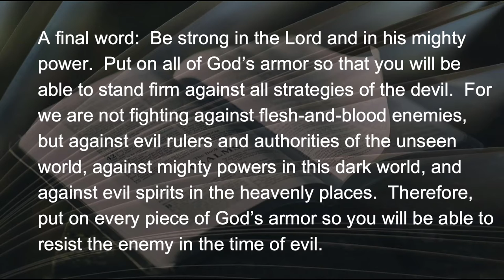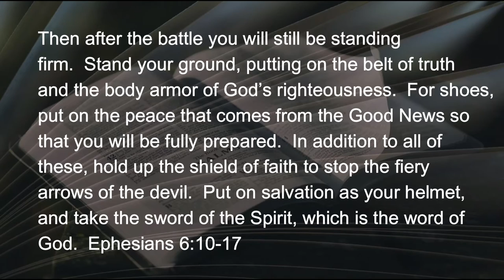011022 Prepared Part 1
This week we will investigate Paul’s comparison of a Christian in spiritual warfare to what a Roman soldier was like prepared for physical combat.  Before we look at the weapons and armor, let’s take a step of perspective.